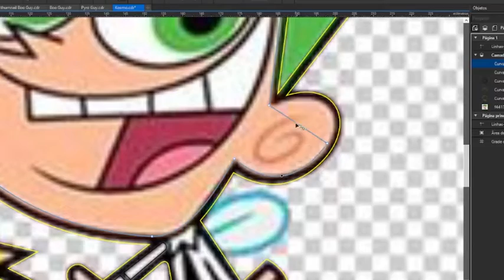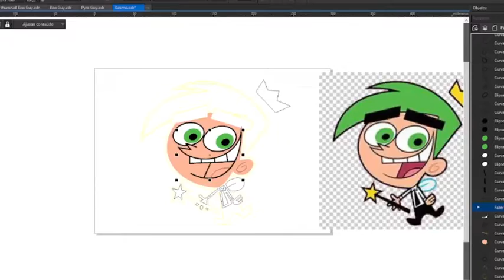Vetorizando Cosmo ( Os Padrinhos Mágicos ) - Timelapse Corel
Vetorizando Cosmo ( Os Padrinhos Mágicos )
no Corel Draw 2022

Vetoring Cosmo ( the fairly oddparents ) - Timelapse Corel